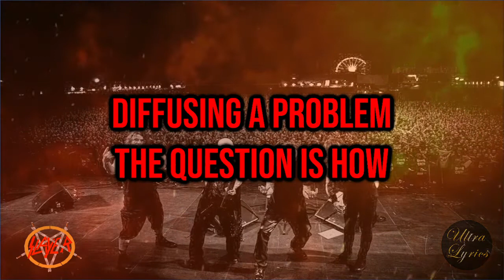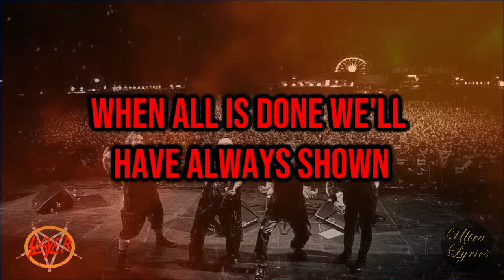Slayer - Take Control (Lyrics on Screen Video 🎤🎶🎸🥁)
Hello all once again! I'm back with another track from Slayer's album Repentless. This one perhaps makes it into the top three (for me) from the album. I feel this song describes what must be done (take control) if society is to be 'fixed' so to speak. It is awesome to see such great music be written by a band that has been doing it for so long!

Okay enough out of me... here are the lyrics!

🎤 Lyrics 🎤

Voice is a weapon, bombs are away
Mind's a trigger, fire away
World's in a crossfire, of panic and fear
The war is upon us, I say it starts here

We will take control
Of this abortion called society
I despise the mediocrity
Inject the system with something new
A social terror to lead the few

Why call it the land of the free?
Political banter - If you ask me
Diffusing a problem, the question is how
With imminent conflict, the answer starts now

I can say
We're not the answer to the world's decay
Here to say
We're just the ones who won't go away

Of this disaster called society
So now I'm going to introduce
A social terror that's on the loose

I am the propaganda war machine
The face of fury and obscenity
So when society has gone astray
I'll be the one to pave the way
They'll never fuck with my reality
'Cause this right here to me is unity
When all is done we'll have always shown
A domination that was never known

We are the torch that lights the fuse
A social terror with nothing to lose

All Credit to Slayer and those involved in the production of this track

Songwriters: Jeff Hanneman / Kerry King / Tomas E. Araya

This is a passion of mine, if anyone has any requests I drop a comment and I will happily oblige!

Repentless is the twelfth and final studio album by American thrash metal band Slayer, released on September 11, 2015. This is the band's only album recorded without guitarist Jeff Hanneman, who died from liver cirrhosis in 2013 and was replaced by Gary Holt, and the first to feature drummer Paul Bostaph since God Hates Us All (2001).

Repentless is also the only album the band released on Nuclear Blast and was produced by Terry Date, replacing Rick Rubin after twenty-nine years and nine studio albums as their producer or executive producer.

The six-year gap between World Painted Blood (2009) and Repentless was the longest between two Slayer albums in their career, and it would be the band's last studio album before disbanding in 2019, following the conclusion of their final world tour.

The album's writing process started in November 2011, announced by Lombardo through Twitter. King later said that he and Lombardo had been working on music prior to the holidays and that they had completed three songs, in addition to three outtakes from the previous record.

It was initially hoped that the album would be ready for release by summer of 2012, but this did not come to fruition. Frontman Tom Araya later said that the album would be pushed back to a 2013 release, but this idea fell through.